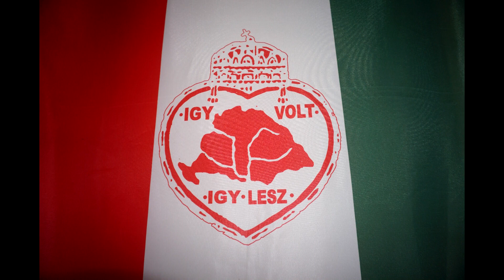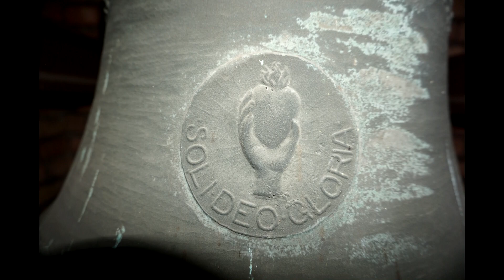Monor (H) - A református kistemplom harangjai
Monoron 2 református templom is található. A kettő közül a kisebbik az újtelepi részen áll, tornyát 1950-ben kapta, benne 2 harang lakik. A nagyharangot Gombos Lajos öntötte Ducsák István néven, az egyedi kisharangot pedig Burján Miklós helybéli vasöntőmester.

Hálás köszönet Nt. Vladár István Lelkész Úrnak a feljutásért és a harangozásért!